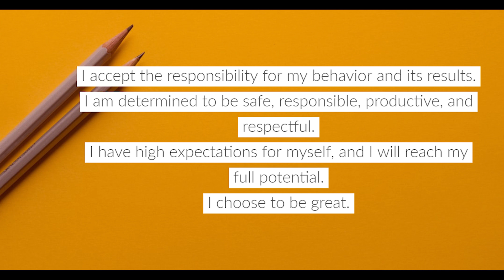Wake Up Oak View September 7 , 2021